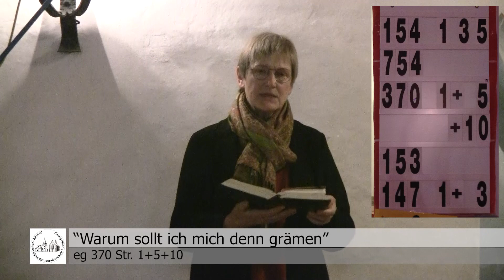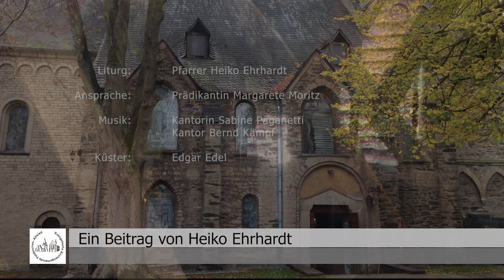Gottesdienst zum Ewigkeitssonntag Evangelische Feldkirche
Prädikantin Margarete Moritz
Pfarrer Heiko Ehrhardt
Kantorin Sabine Paganetti
Organist Bernd Kämpf
Küster Edgar Edel

Liednachweis:
* Orgelvorspiel Johann Sebastian Bach "Wachet auf, ruft uns die Stimme"
(Schübler-Choral,BWV 645)

* eg 154 "Herr, mach uns stark im Mut, der dich bekennt" Str. 1+3+5

* eg 754 , daran folgt: "Ehr´sei dem Vater und dem Sohn" (Gloria Patri)

* eg 370 "Warum sollt ich mich denn grämen" Str. 1+5+10

* eg 153 "Der Himmel, der ist, ist nicht der Himmel, der kommt

* eg 147 "Wachet auf, ruft uns die Stimme" Str. 1+3

* Orgelnachspiel Johann Sebastian Bach "Gloria sei dir
gesungen"(Schlusschoral aus der Kantate 140)